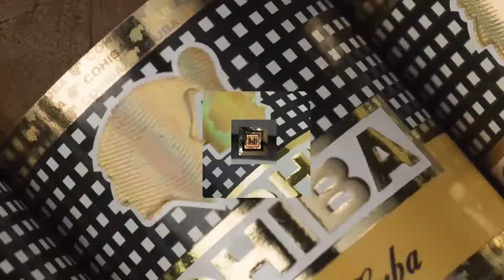PCY Cohiba 55 Event Summary